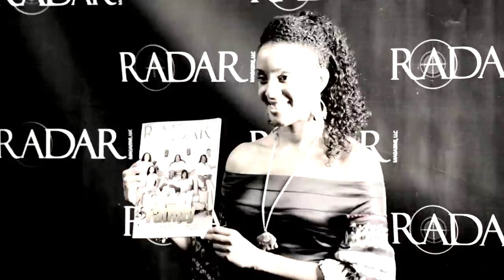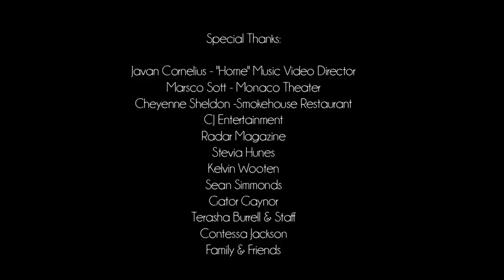KENN ORR "HOME" VIDEO PREMIERE - RED CARPET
Kenn Orr's "Home" Music Video Premiere Event. @Monaco Pictures Hosted by Stevia Hunes. Directed by Jurian Isabelle.

Special Thanks:

Javan Cornelius - "Home" Music Video Director
Marsco Sott - Monaco Theater
Cheyenne Sheldon -Smokehouse Restaurant
CJ Entertainment
Radar Magazine
Stevia Hunes
Kelvin Wooten
Sean Simmonds
Gator Gaynor
Terasha Burrell & Staff
Contessa Jackson
Family & Friends